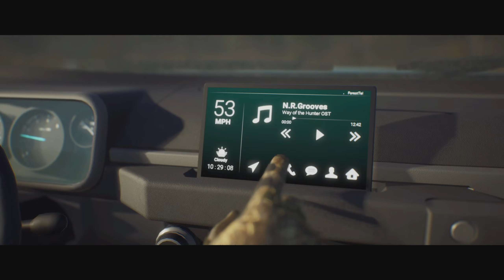WAY OF THE HUNTER | Xbox Series X Gameplay | First Look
Way Of The Hunter Xbox Series X Gameplay

Description:
This authentic hunting experience lets you explore and hunt in large open-world environments in the USA and Europe . Discover true to life animals in beautiful natural habitats and handle various detailed and highly realistic weapons.

Way of the Hunter provides a highly immersive, completely integrated experience amongst stunning wildlife with true to live animal group behavior. Witness the changing of complex ecosystems that react and adapt to your input. Learn what it means to be a true hunter and put your skills to the test.

Face the challenges of ethical hunting, supported by a compelling story, or simply enjoy hunting the rich environments freely.

Published by
THQ Nordic
Developed by
Nine Rocks Games